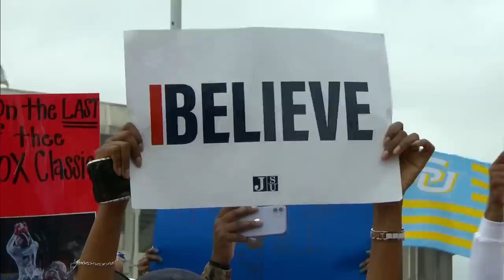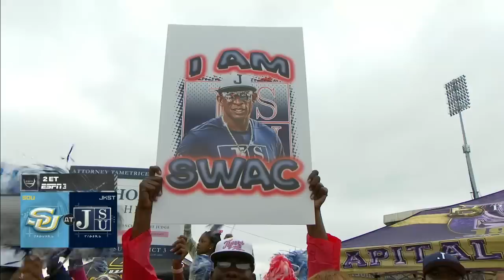Full interview: Deion Sanders shares HIS VISION 🫡 | College GameDay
Jackson State HC Deion Sanders joins College GameDay to share his goals with the Jackson State football team.